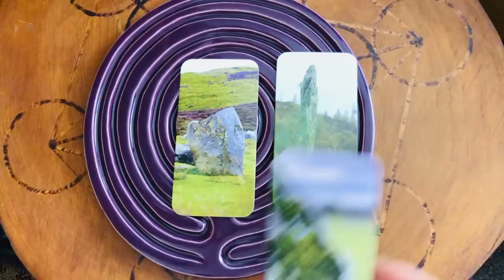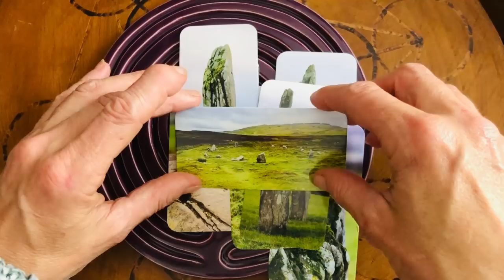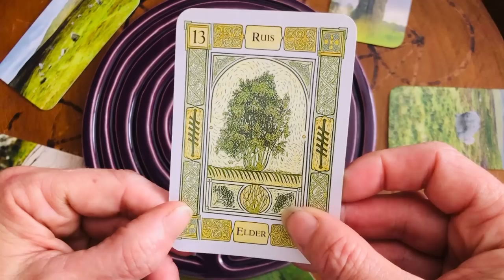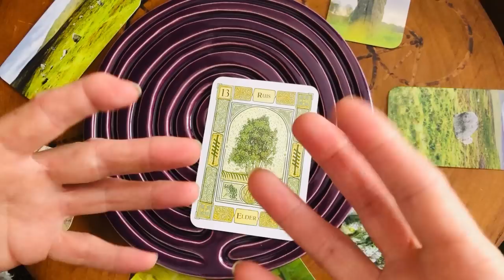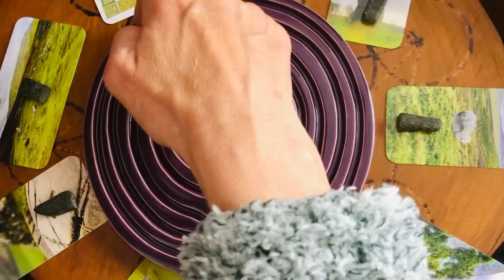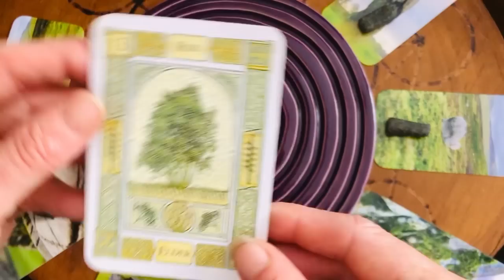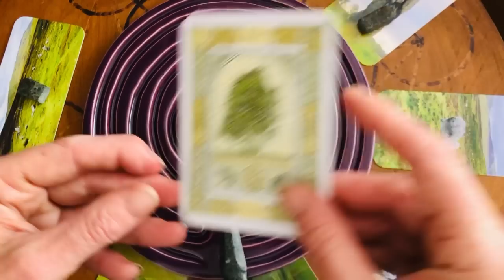Celtic Reiki ASMR - Walking the Labyrinth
Walking the finger labyrinth as a way of cleansing chakras at each turn. Walking out the old and walking in the new or for problem solving.

If you would like a private healing, reading, meditation or for learning pls email

Follow the Reikidreams pages at Instagram, Facebook, TikTok

This video is for relaxation purposes only